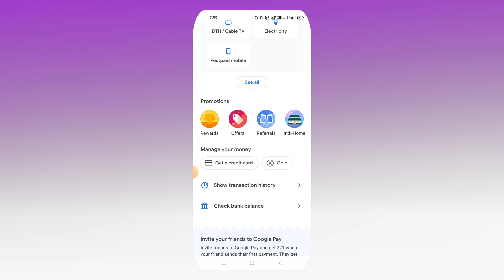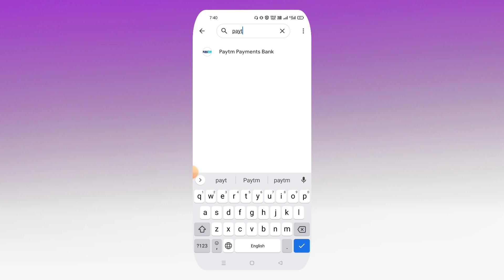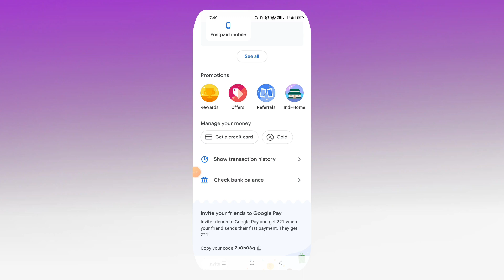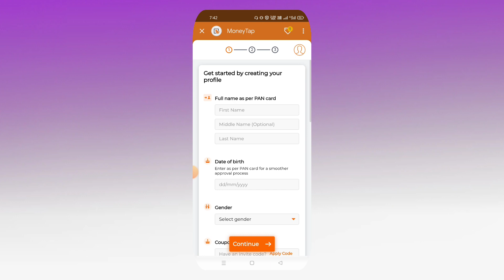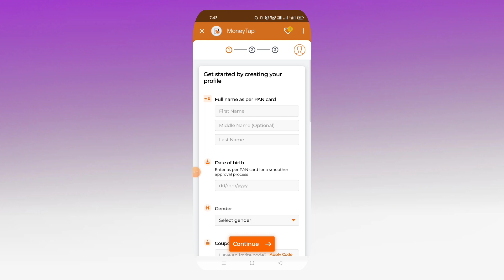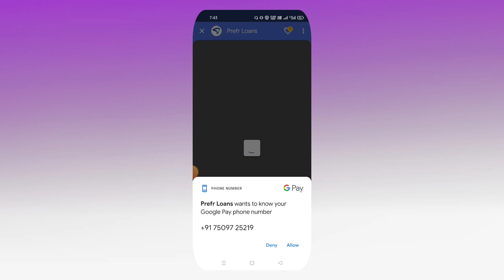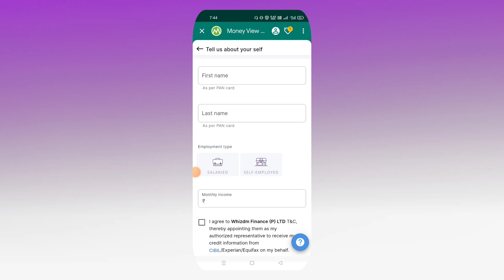google pay se loan kaise lete hai - mobile se loan kaise le / 50,000 ka loan kaise le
I’m inviting you to use Google Pay, a simple and secure payments app by Google. Here’s my code (7u0n08q)- just enter it before your first transaction. On your first payment, you will get a cashback of ₹21.